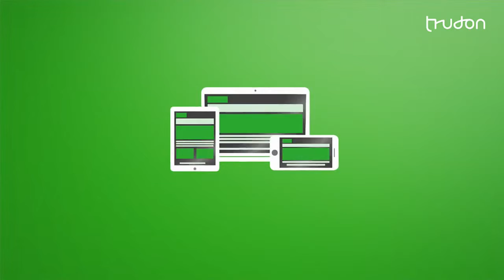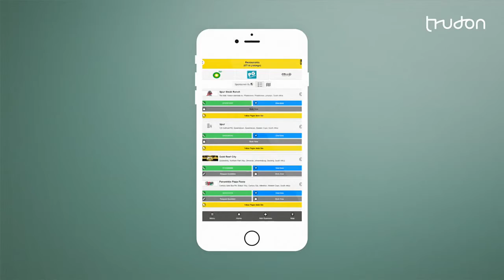Trudon Print & Online Solutions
Connecting you to your customer and getting your business noticed is our number 1 priority. By combining each of our multi platform services you not only get unparalleled advertising reach, but you also receive our professional and specialist expertise.